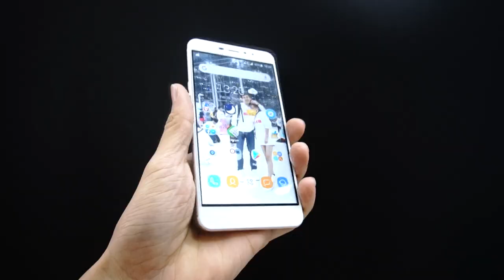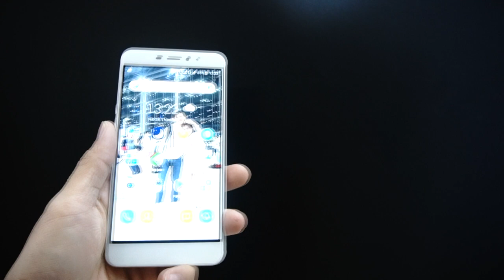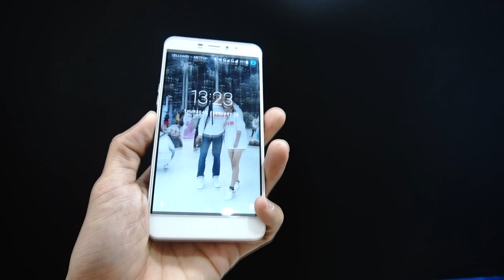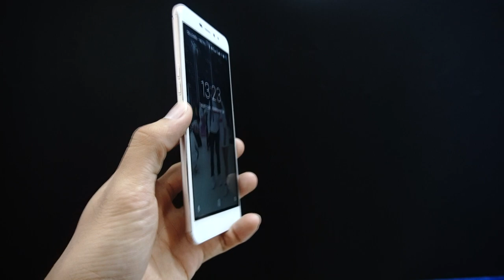finger1 : $129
* ទំនាក់ទំនងលក់ដុំ និង រាយ : 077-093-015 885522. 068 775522
 * អ្នកគ្រប់គ្រងផ្នែកលក់ : 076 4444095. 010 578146
* Service Center : 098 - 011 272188
អិលអេច ហាងលក់ទូរស៍ព្ទដៃ ទីតាំងខាងក្រោយវិទ្យាល័យជាស៊ីម សាមគ្គីបត់ស្តាំចំងាយ 100 ម៉ែត្រនៅខាងស្តាំដៃ